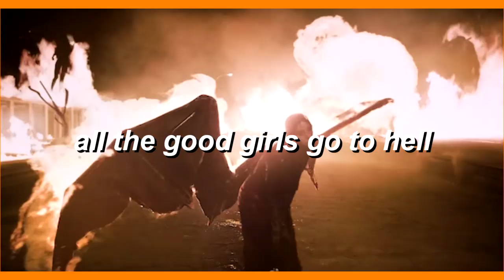ALL THE GOOD GIRLS GO TO HELL by BILLIE EILISH // reaction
BILLIE EILISH really delivered a story with her latest MUSIC VIDEO for ALL THE GOOD GIRLS GO TO HELL! Watch for all the HIDDEN MESSAGES and MEANINGS!